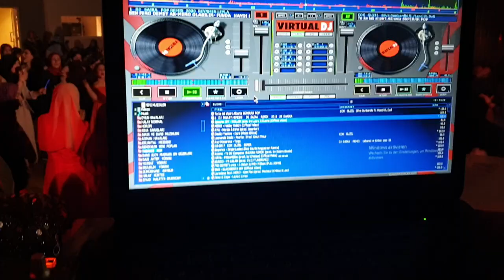CORONA GELMEDEN ÖNCEKI SON KINA GECESI 400 KISIKLIK#gelin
KINA GECESI DJ SAIKA ILE EYLENMEYE DEVAM  400 KISILIK MUHTESEM BIR GECESIYDI